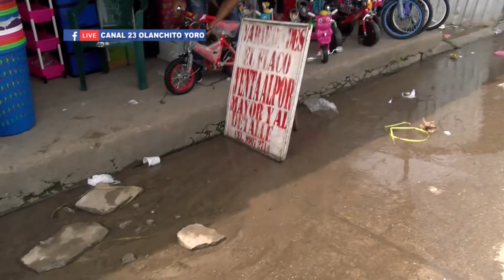MALESTAR DE COMERCIANTES DE LA CIUDAD POR GRAN CANTIDAD DE AGUAS NEGRAS DERRAMADAS QUE AFECTAN SUS